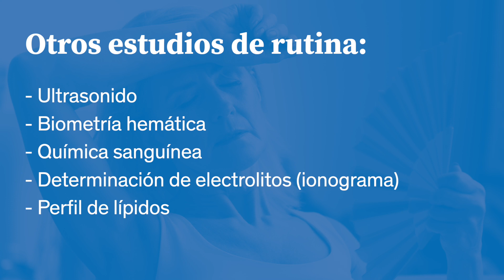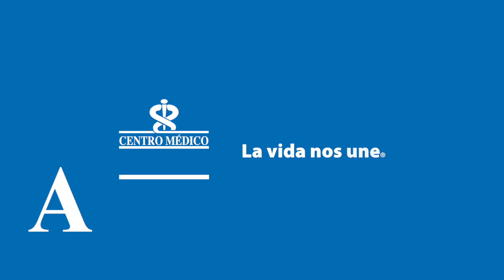Menopausia: ¿por qué debes hacerte estudios de rutina frecuentes?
En este video el Dr. Hugo Bustos López, ginecobstetra especialista en laparoscopía te habla sobre las razones por las que es importante llevar un seguimiento de los síntomas que se presentan durante la menopausia con estudios de rutina como un ultrasonido, biometria hemática, química sanguínea, perfil de lípidos, etc. Conoce más de nosotros